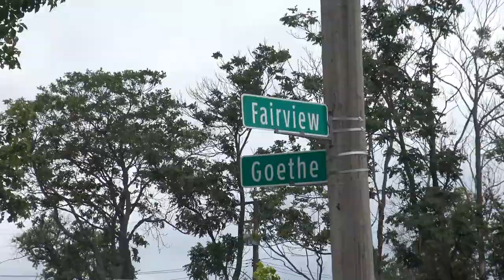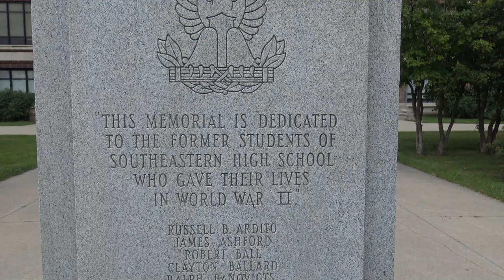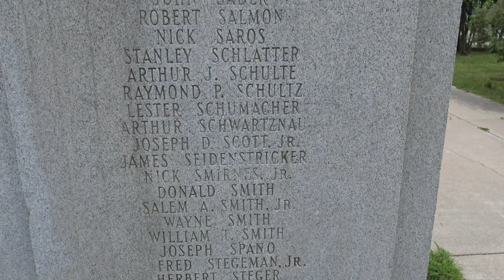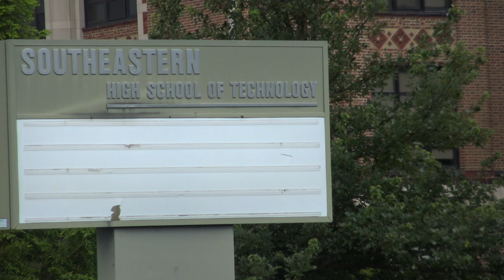My 1st Video Using the Sony AX33 4K Camera